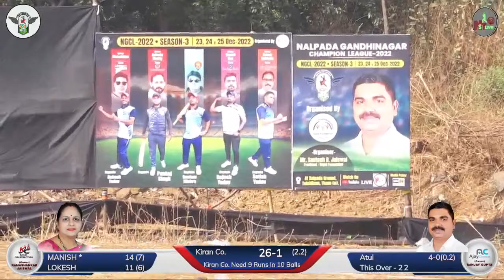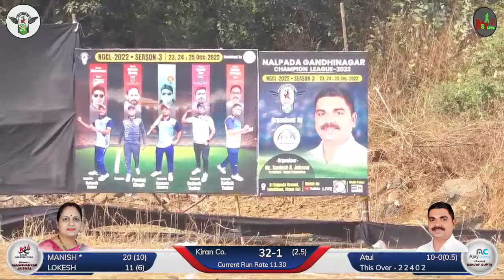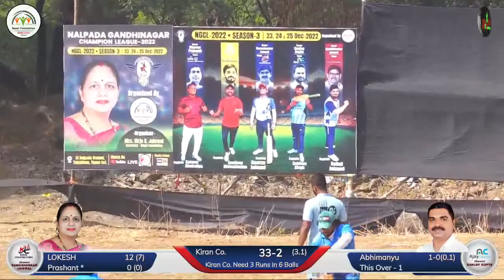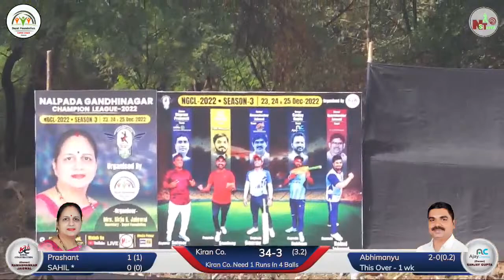KIRAN CO. VS AJAY CHEMIST FINALDAY (NGCL 2022)